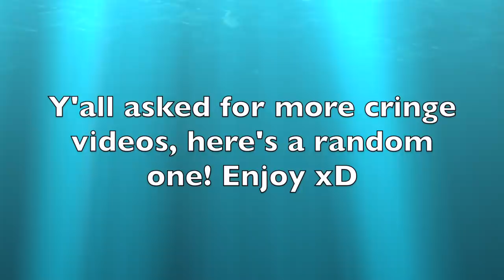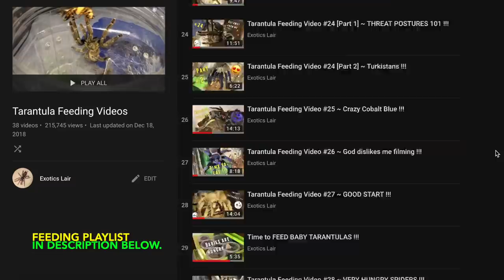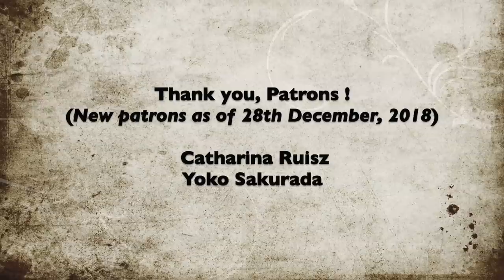"GIVING a TALK" to my UNGRATEFUL TARANTULA ..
I decided to do a little twist in video style when I noticed this tarantula “chillin’” in her water dish.. and well, what better way to feature a tarantula than to “scold” it for being ungrateful? Lol.

She is an Aphonopelma seemanni (Costa Rican Zebra / Striped Knee Tarantula) that I purchased as a sling back in around late 2016/early 2017. She’s been a healthy one ever since.

The spider was not harmed, or agitated, or provoked in any way. Tarantulas are basically deaf and almost blind. She probably couldn’t even see/hear me at the time of this video shoot. I just thought of making another short-cringe video for all of you, cuz ya know.. You’re watching the king of cringe  ;)  Ok I’m done. Anyway! Peace!

Dan Lebowitz - Bring Me Your Sorrows

[Google Images ~ "Labeled for reuse with modification".]

Catharina Ruisz, Yoko Sakurada.